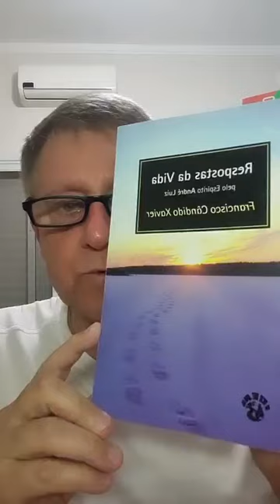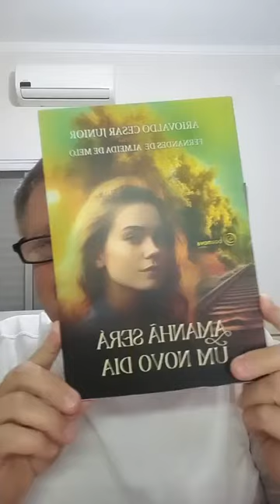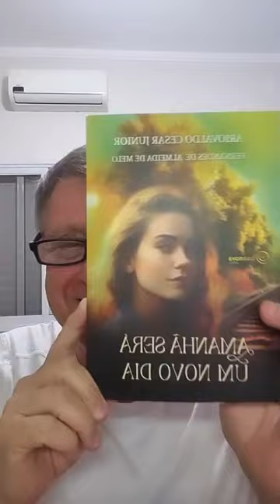#20 - Para agir melhor - Respostas da Vida de André Luiz na psicografia de Chico Xavier.